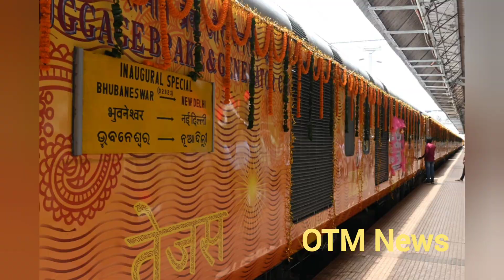Flag off of Rajdhani Express with Tejas rake at Bhubaneswar by Ashwini Vaishnaw & others